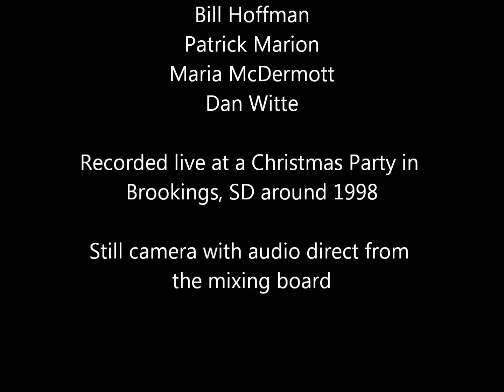Rock Around the Clock (excerpt).wmv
Recorded live during New Year's Eve blizzard in Minot, ND around 1998 with a still camera and audio direct from board.